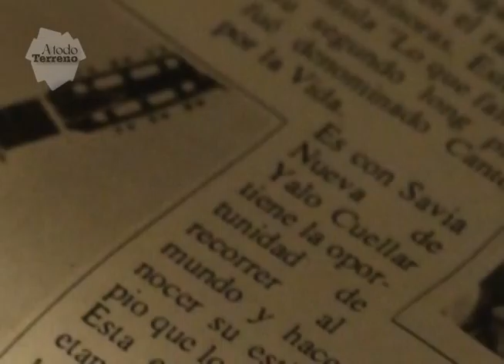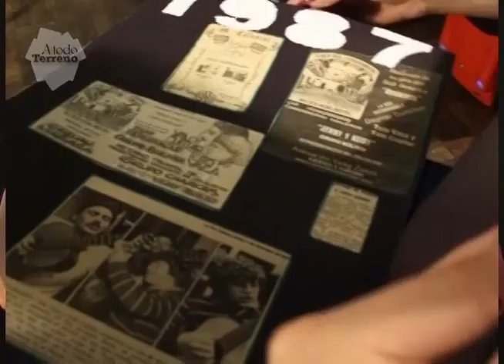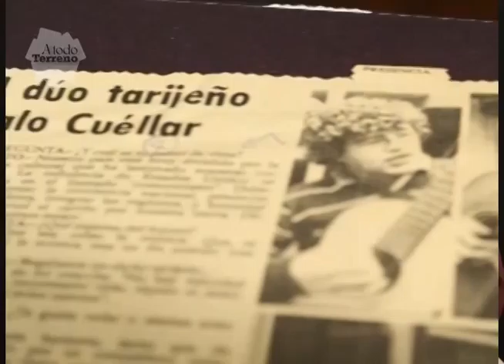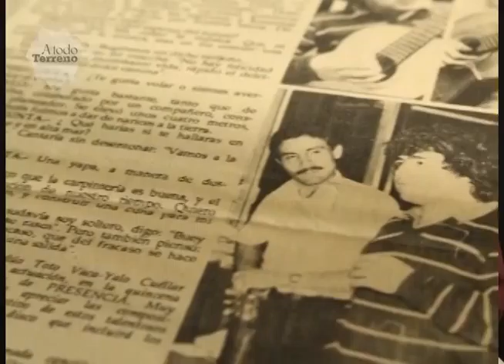YALO CUÉLLAR TERCERA PARTE